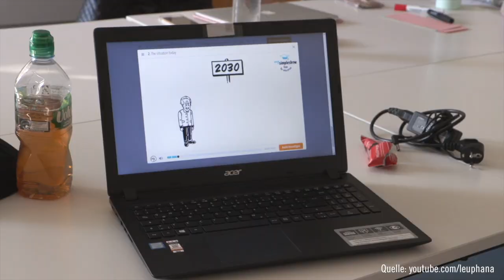Startwoche an der Uni - meine Leuphana Opening Week [VLOG]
LeuphanaOpeningweek LeuphanaVLOG Leuphana Hi, ich bin Jönna und habe grade mein Studium hier an der Leuphana begonnen. Ich hab mir vor meinem Studienstart hier in Lüneburg total viele Gedanken gemacht wie so eine Startwoche wohl abläuft und möchte meine Erfahrungen gerne mit euch teilen! Wenn ihr Wünsche für zukünftige Videos habt, schreibt die doch gerne in die Kommentare :)

00:00 Meine Startwoche
00:35 Englisch
00:55 Tagesablauf
01:36 Projekte
02:16 Informationen
03:01 Kennenlernen
03:53 Fazit